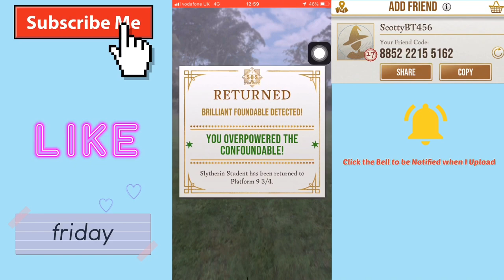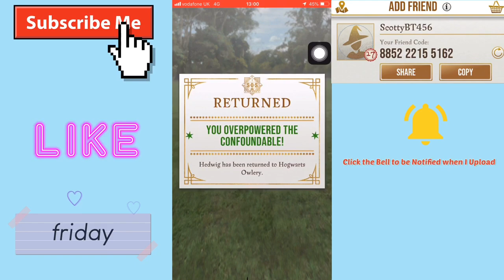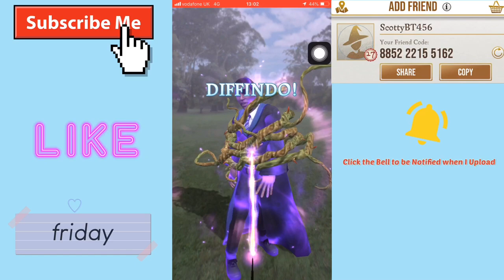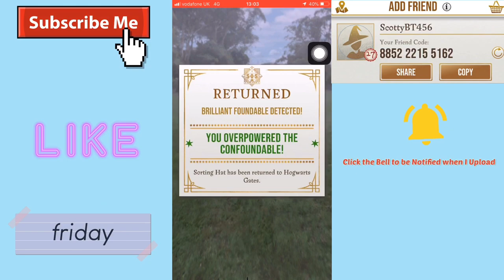Harry Potter Wizards Unite: Lesmahagow Walk About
I decide to get gameplay footage of another village close to mine, at the time I just finished a day at school. I finish at 12:30 now.
As you can see there isn’t much in Lesmahagow only a few things and the spawns are okay better than my village for sure.
I only caught things and used a couple of inns didn’t interact with the fortresses because I only had enough energy to capture collectables.